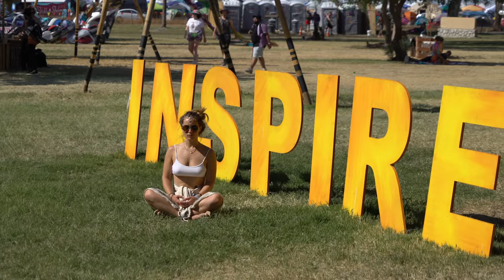Summer Music Festival Love! (Lightning In A Bottle 2019)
DAY 1678 // 11th May 2019 // Los Angeles, California

Go Follow…

Music wanted!!

My gear